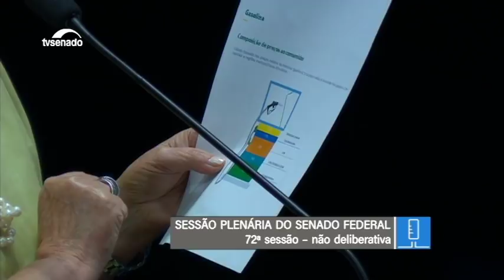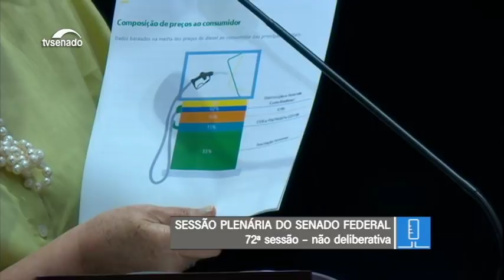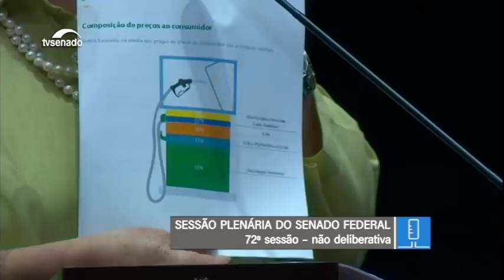Ana Amélia cobra do governo solução para o alto preço dos combustíveis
21/05/2018 - Plenário Discursos - Ana Amélia cobra do governo solução para o alto preço dos combustíveis